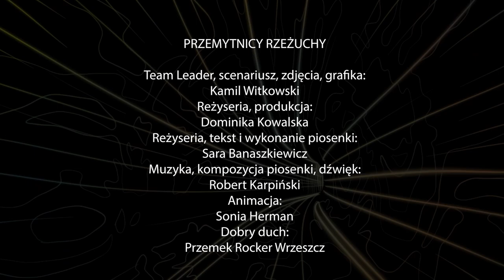Przemytnicy Rzeżuchy - Chronizja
Film powstał w ramach konkursu 48HFP Warszawa 2021
Autor plakatu: Kamil Witkowski